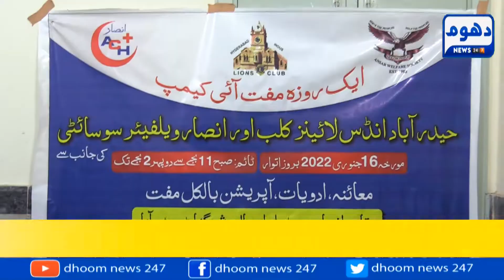A one day free eye camp was jointly organized by Indus Line Club and Ansar Chair Table Hospital.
A one day free eye camp was jointly organized by Indus Line Club Hyderabad and Ansar Chair Table Hospital.
انڈس لائن کلب حیدرآباد اور انصار چیئر ٹیبل اسپتال کے مشترکہ تعاون سے ایک روزہ مفت آنکھوں کے کئمپ کا انعقادکیا گیا۔